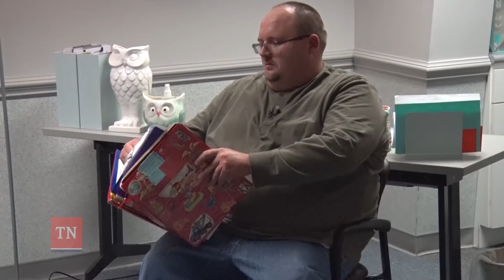2018 DRC January Graduation